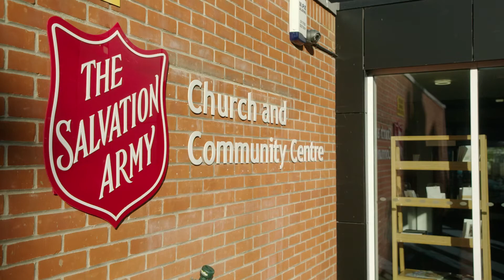"The Music Man Project and the Salvation Army" - intro for Royal Albert Hall Christmas Concert, 2021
Video to introduce The Music Man Project at the UK Salvation Army Christmas Concert, Royal Albert Hall, Dec 2021.